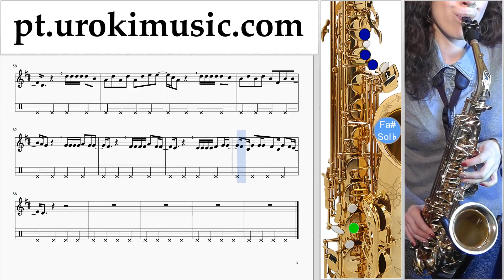Aulas de Saxofone (alto) Carlos Vives, Sebastian Yatra - Robarte un Beso Curso Aprender Parte#2 um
Aulas de Saxofone (alto) Carlos Vives, Sebastian Yatra - Robarte un Beso Curso Aprender Parte # 2 um-i372 Por favor, escreva nos comentários, como fazer lições mais útil para você?